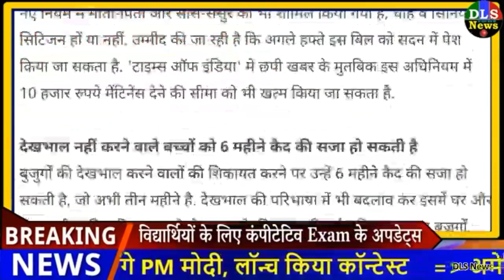Bahu aur ladke ko rakhna hoga Apne Mata pita Ka khayal